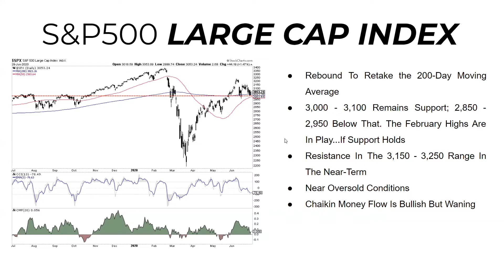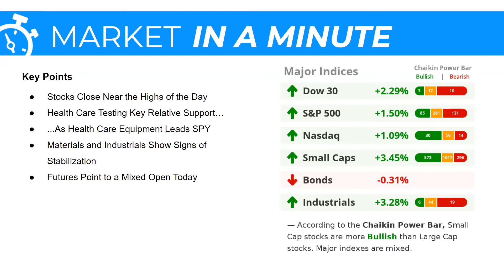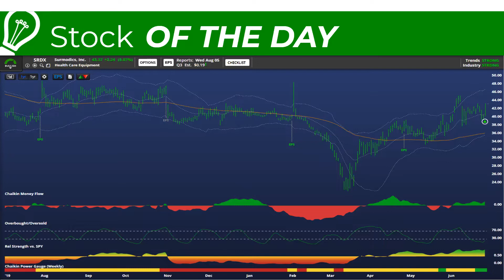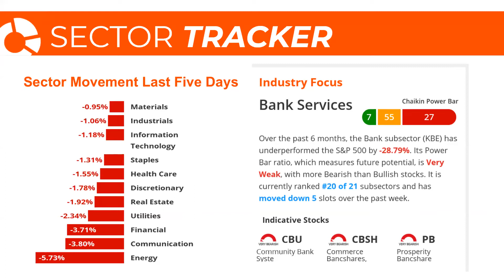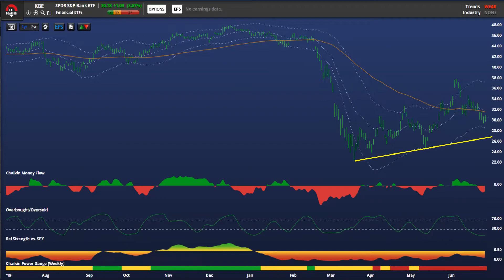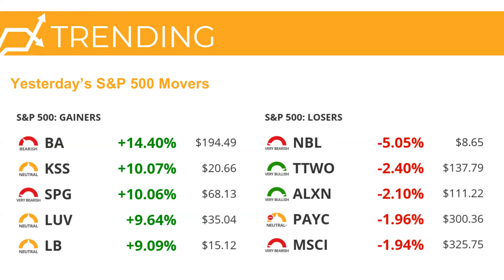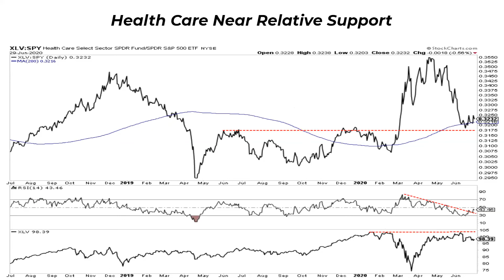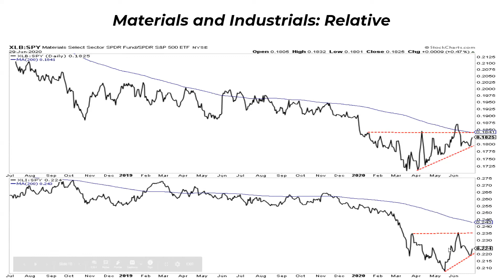Healthcare Testing Key Support | Dan Russo, CMT | Stock Market Today (06.30.20)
Healthcare is testing key relative support and that's important because this was a leader. A couple of weeks ago we were talking about this waning relative strength which then gave way to a relative breakdown. Drilling down in to healthcare today to find interesting stocks, I'll take a look at healthcare equipment which is leading the SPY in the near term.

Large Cap Index - 1:28
Market in a Minute - 2:56
Stock of the Day: SurModics, Inc. (SRDX) - 4:30
Sector Tracker - 5:52
Trending - 8:52
Healthcare Near Relative Support - 10:33
Healthcare Services - 12:26
Materials and Industrials: Relative - 13:25